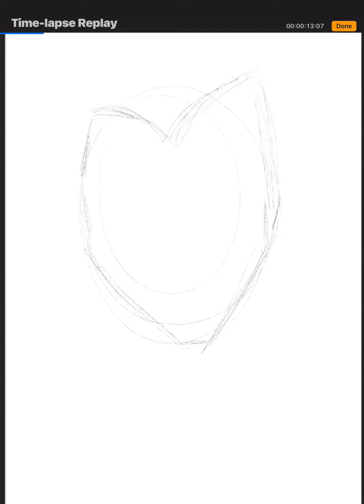100 days 100 anime character making challenge ( DAY 21 ) 😈